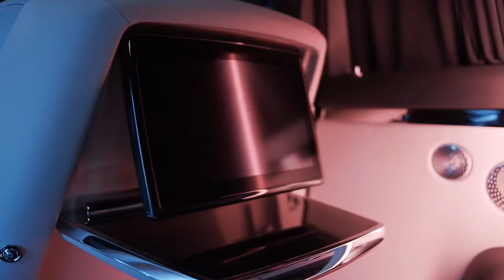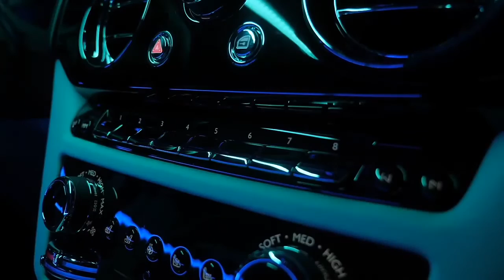New Rolls Royce Ghost Extended 2022 _ Top Sedan Luxury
New RollsRoyce Ghost Extended 2022 | Top Sedan Luxury | Red Exterior Color.
Succeeds the most successful product in the marque’s 116-year history.
Reflects ‘Post Opulent’ design philosophy, rejecting superficial expressions of wealth.
Built on rigid aluminium Rolls-Royce spaceframe architecture.
All-wheel drive and all-wheel steering for unprecedented poise and surefootedness.
World first Planar suspension system significantly increases agility and effortlessness.
Equipped with hallmark 6.75-litre twin-turbo V12 engine, delivering 571PS and 850nm.
For effortless egress, doors now electrically open as well as close.
Interior components tuned to specific resonant frequency to create a sense of serenity.
Down lit Pantheon grille discreetly illuminates Rolls-Royce iconography.
Illuminated Fascia debuts featuring Ghost nameplate surrounded by more than 850 stars.